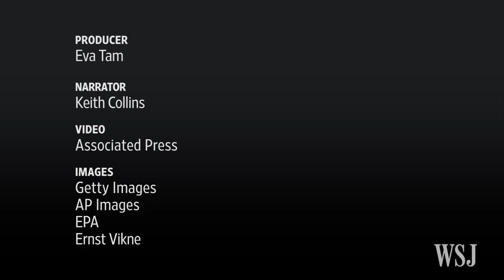Thailand's Next King: Who Is Prince Vajiralongkorn?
Thailand’s Crown Prince Maha Vajiralongkorn will succeed his father King Bhumibol Adulyadej, who died at age 88. Photo: Getty Images